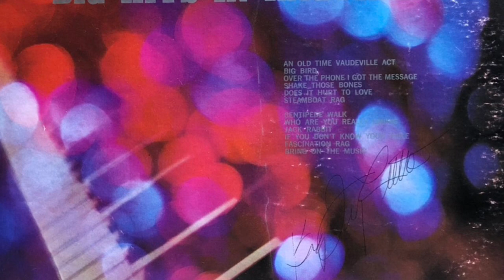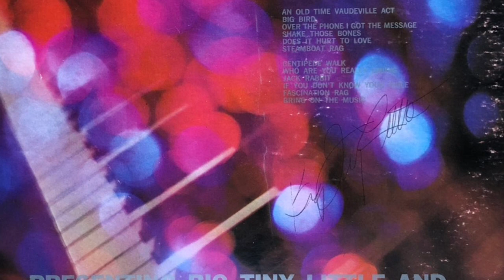Bring On The Music - Big Tiny Little 1980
BALBOA SM-2020
1980
STEREOPHONIC
BIG TINY LITTLE PLAYS
BIG HITS IN RAGTIME

Side 1
1. AN OLD TIME VAUDEVILLE ACT

2. BIG BIRD

3. OVER THE PHONE I GOT THE MESSAGE

4. SHAKE THOSE BONES

5. DOES IT HURT TO LOVE

6. STEAMBOAT RAG

Side 2
1. CENTIPEDE WALK

2. WHO ARE YOU REALLY

3. JACK RABBIT

4. IF YOU DON'T KNOW YOUR BIBLE

5. FASCINATION RAG

6. BRING ON THE MUSIC